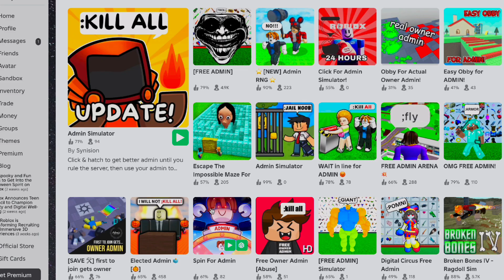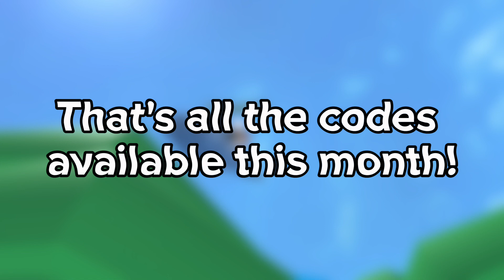[CODES] Admin Simulator CODES November 2024! Roblox Codes for Admin Simulator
All available codes in Roblox experience "Admin Simulator" in November 2024!

UPDATE 130

☢️ Fallout island out now!
🔨 Build for shards world!
⭐ Use commands to earn stars!
😥 Removed pet models & breakables due to lag
🧪 Use code “toxicfallout” for a boost!